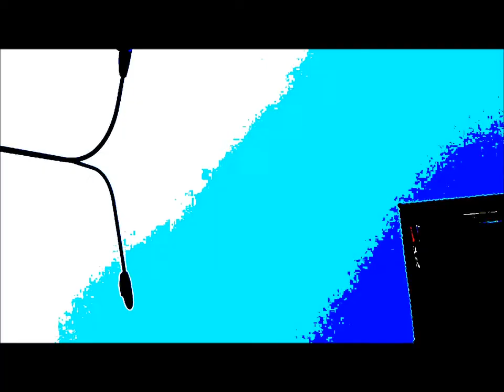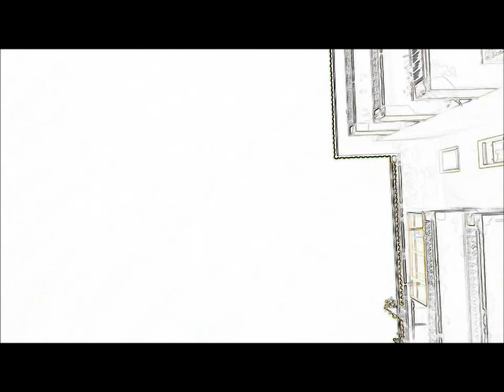29 - I 29 colori del suono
Musica elettronica più o meno.
Avevo 10 anni e mi ricordo ogni odore.
Il pallone fuggiva lontano e i ragazzi giocavano a corrergli dietro.
Verranno le luci e le stelle di fuoco,
la donna si trucca sul treno,
sussulti e futuro si muovono insieme.